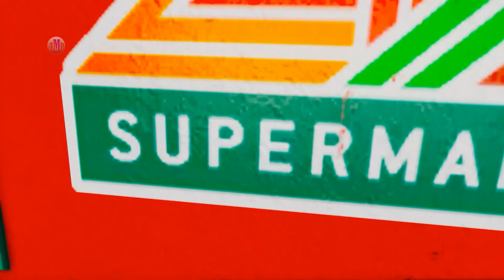Game Spiderman Challenge Cars Monster Truck Ô Tô Cứu Hỏa Giải Cứu Siêu Nhân Người Nhện || tmphuong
In this video, we'll be comparing and contrasting the Game Spiderman Challenge Cars Monster Truck Ô Tô Cứu Hỏa Giải Cứu Siêu Nhân Người Nhện, Spiderman Cars Mcqueen, Siêu Anh Hùng, GTA V Spiderman Cars Monster, GTA V Spider man Cars VS Hulk, GTA V Avengers Epic Cars, homem aranha racing fire truck With New Epic Ramp superheroes vs homem aranha. We'll be looking at the similarities and differences between the two franchises, and what makes them so great.

If you're a fan of Spider-Man or any of the other Superheroes, then this video is for you! We'll be analyzing the franchise from different angles, and discussing what makes them so popular and compelling. Who knows? Maybe you'll learn some new insights that you can apply to your own life!